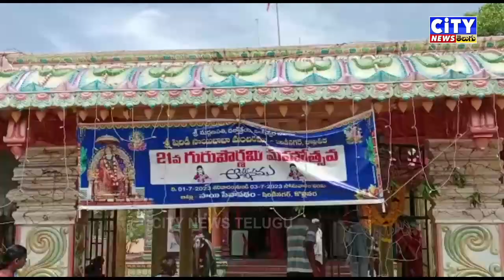Kollipara Sadguru Shiridi Saibaba Temple celebrated Guru Poornima in a grand manner.